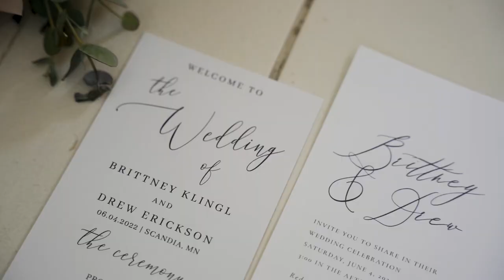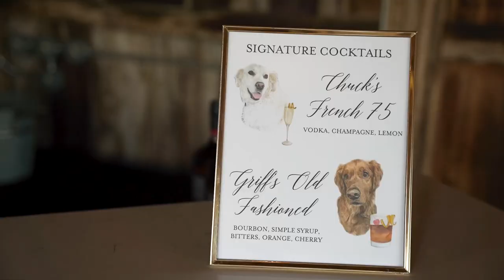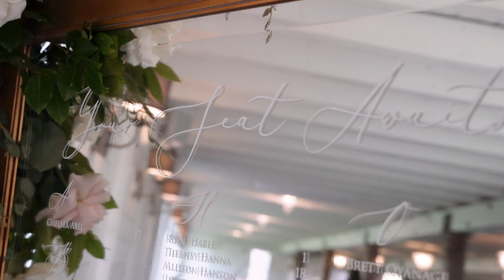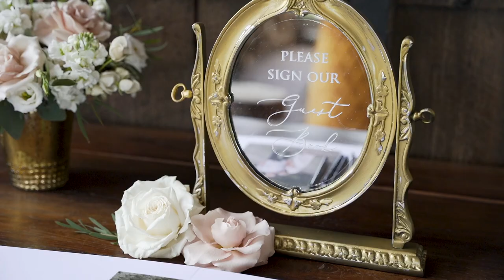Redeemed Farm Wedding I Couple Exchanges Beautiful and Emotional Vows I Scandia, MN Wedding Video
Brittney and Drew got married on a beautiful June day at Redeemed Farm in Scandia, MN. The beautifully restored historic barn gave the perfect setting for their ceremony, which of course included their pups! From the elegant florals, the rustic decor, to the bride in her off-the-shoulder gown, everything about this day was stunning. Brittney and Drew chose to exchange personal vows right after their first look. For me, it was one of the highlights of the day to be invited into this moment. The mutual love and respect Brittney and Drew have for each other will carry their marriage far into the future. Cheers to the newlyweds!!

The vendor team:
Venue: @redeemedfarm
Photo: @hl.photo1
Video: @oftheseafilms
Planning: @pieceofcakemn
Florals: @florology
Caterer: @foodgallerycateringmn
Bartenders: @fusioneventsmpls
DJ: @harmonydjentertainment
Hair: @hair_by_pfeiff and @ge_artistry
Makeup: @winniehouston
Dress: @raffinebridal
Grooms Attire: @atmosferempls